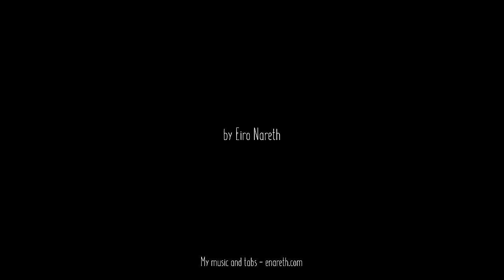The Beatles - Let it be⎪Loud acoustic guitar version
Gear used:

- Saga A1D (Chinese brand)
- Hands